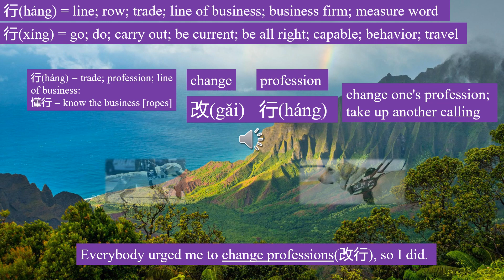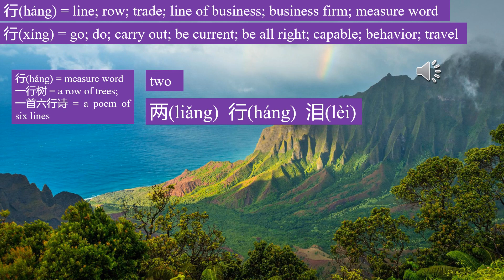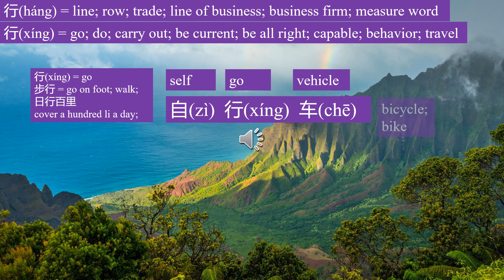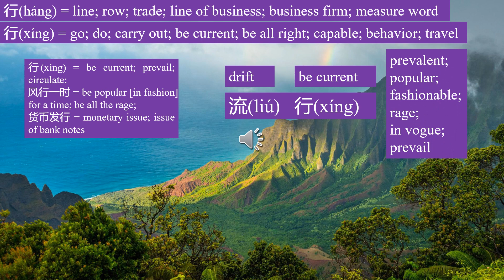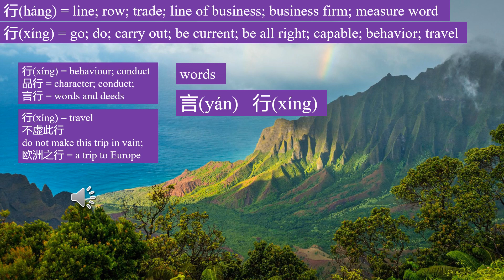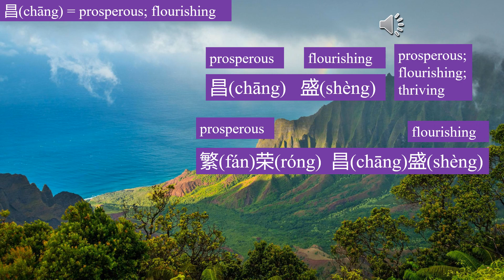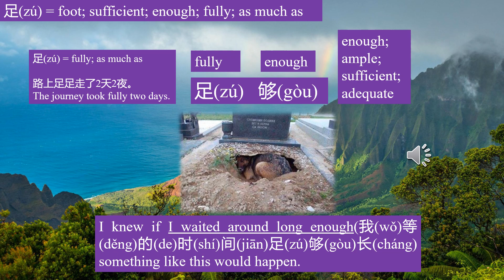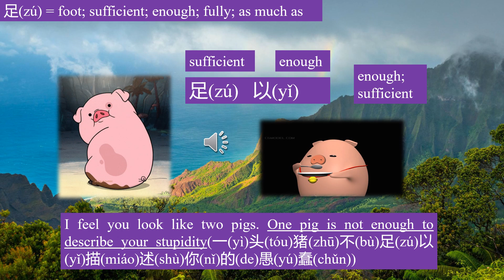47 (行、昌、足) teach Chinese for beginners with humor and cute pictures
Chinese language is very concise.

改行(2 syllables)
change one's profession (8 syllables)

祝贵国繁荣昌盛， 人民幸福。(11 syllables)
We wish your country prosperity and her people happiness. (22 syllables)

失足(2 syllables)
lose one's footing(7 syllables)

Each Chinese character pronounces one syllable, and each character has meanings.
Chinese primary school pupils can easily learn 3000 characters, which cover 99.9 percent of Chinese characters in Chinese newspapers and books.

It takes at least 30% less time conveying the same information by Chinese language than by English.